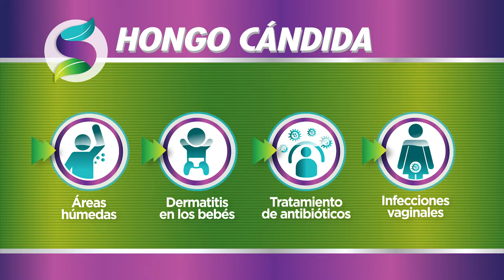HONGOS EN LA PIEL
Hay manchas, enrojecimientos y erupciones en la piel que no pueden ser tratadas con simple tratamiento tópico, porque sería igual que echarle gasolina al fuego.
Por eso es importante el diagnóstico adecuado, principalmente en la piel que es el órgano más grande de nuestro cuerpo, y el que nos da señales de alerta cuando algo malo está sucediendo.
¡Descubra mas en la siguiente nota!